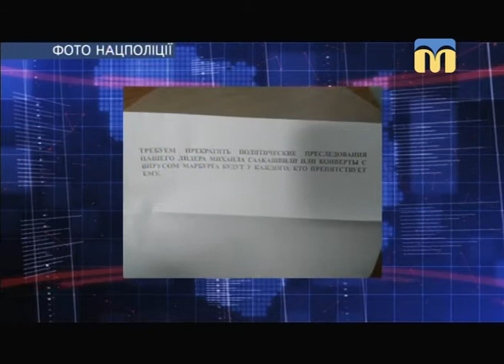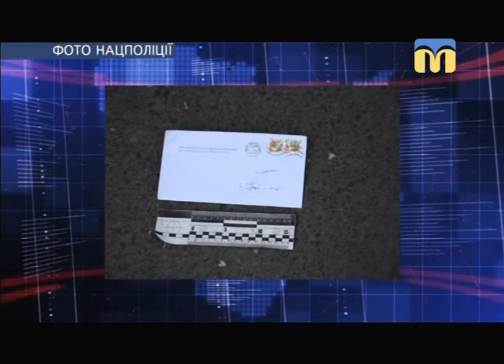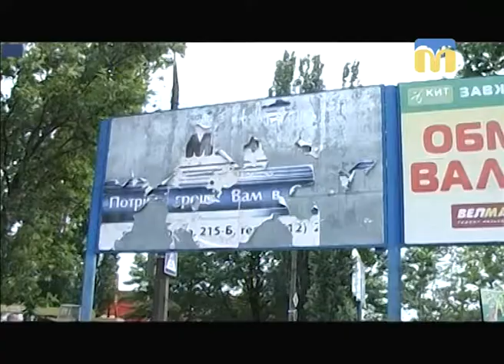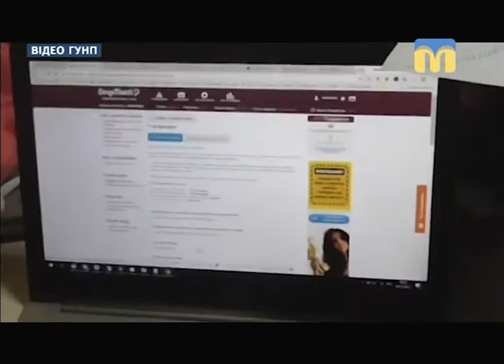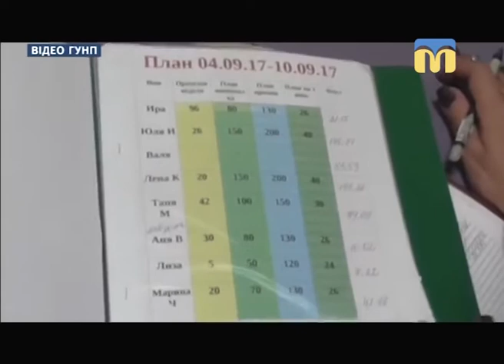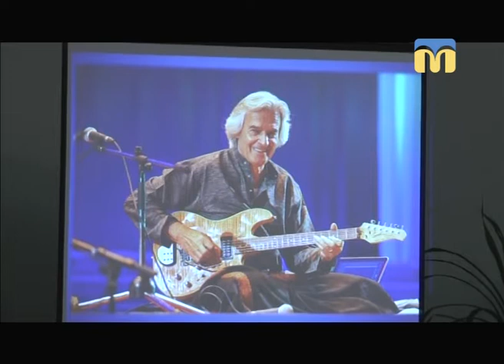Телевізійні новини Миколаївщини – 24.11.2017